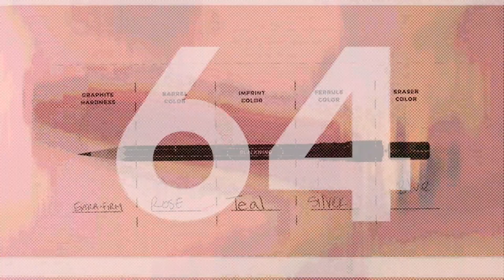Blackwing 64 Teaser